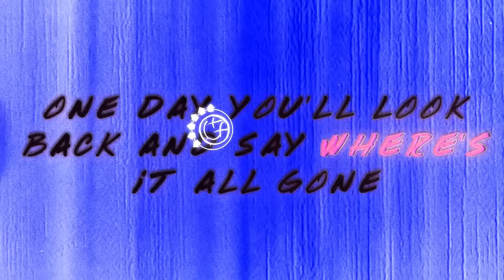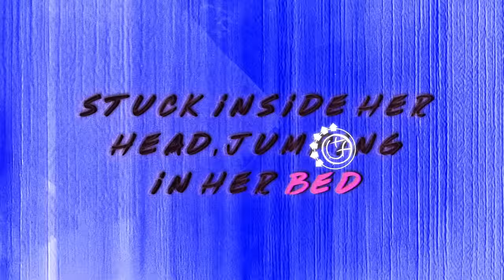blink-182 - The First Time (Lyric Video)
Lyrics:
First drink of the night just to get me right
The first light of the day I know I got it all wrong
The first pill that you drop only sets it off
The next morning you wake up all blurry and numb
Before all the damn insecurities
Before all your innocence is all lost
Think back to the time you were all alone
One day you’ll look back and say where’s it all gone
Sometimes we get lost inside our little heads
Don’t sleep just yet
We all know that there’s nothing like the
First love, first high, there ain’t nothing like the first time
Passed out last night, there ain’t nothing like the first time
Taking all her meds, sleeping with her friends
Find out in the end there ain’t nothing like the first time
Stuck inside her head, jumping in her bed
First time on a plane so she’s paranoid
I tried to make her feel safe but said it all wrong
First time in LA so she can’t avoid
Feeling like she’s failing all along